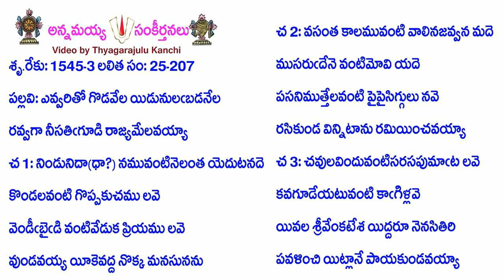Book25-Song207-12292-ఎవ్వరితో గొడవేల యిడునులఁబడనేల-evvaritō goḍavēla yiḍunulam̐baḍanēla